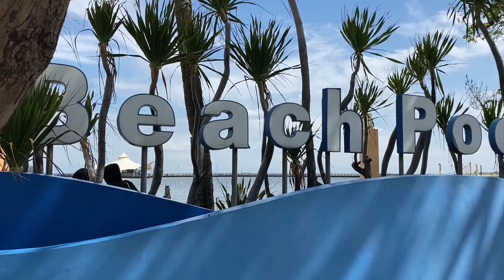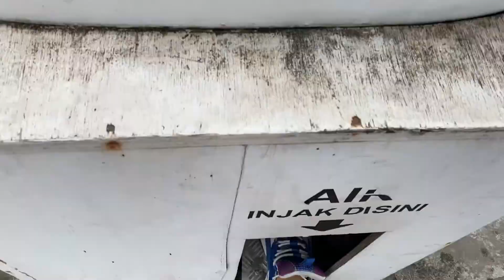Не пляжный город у моря. В чем беда Джакарты?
Почему я не купаюсь в Джакарте, ведь город стоит на берегу моря? Такой вопрос мне часто задают. Я решила записать видео ответ. О том, как выглядит море у берегов столицы Индонезии узнаете из этого видео.

Где я живу в Джакарте

Иду по Джакарте за хлебом босиком?

Вся правда о моей жизни в Джакарте

Готовлю на Гриле в Джакарте